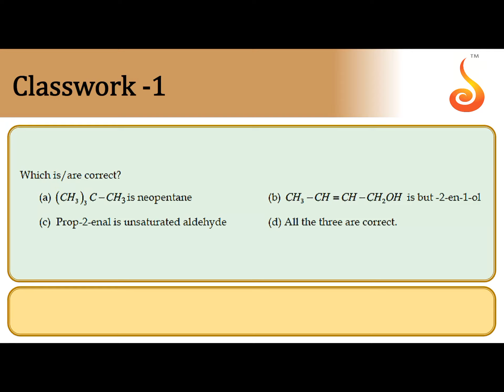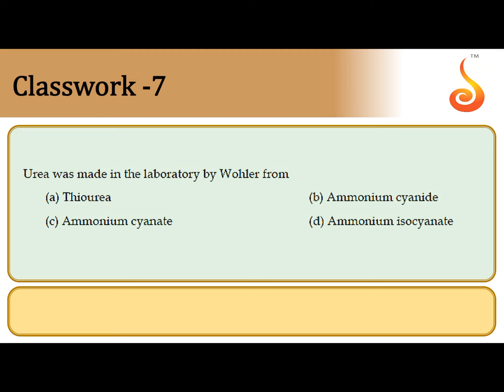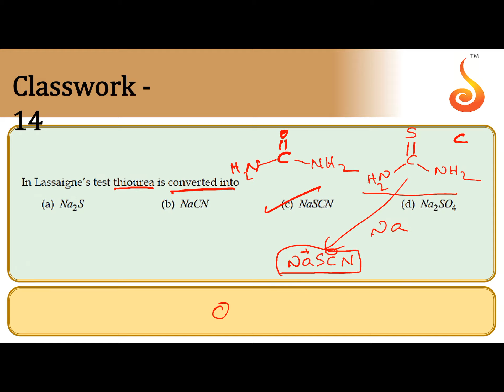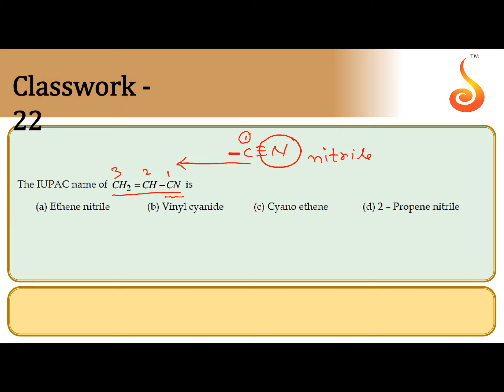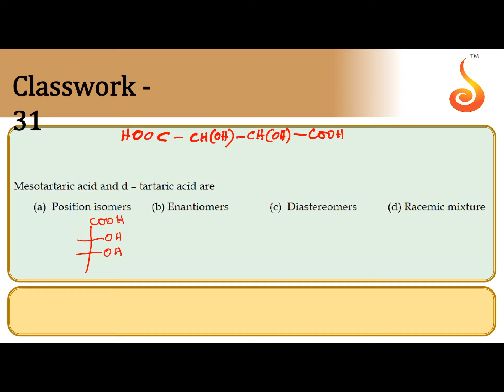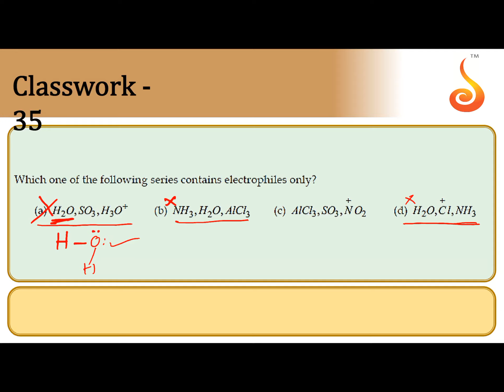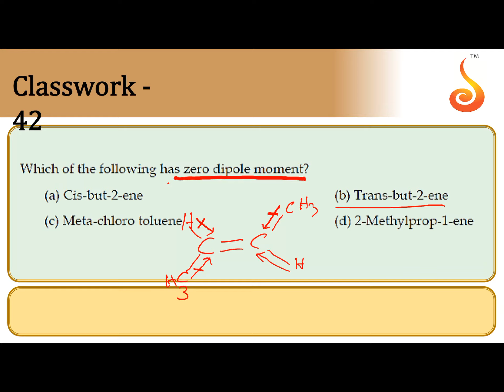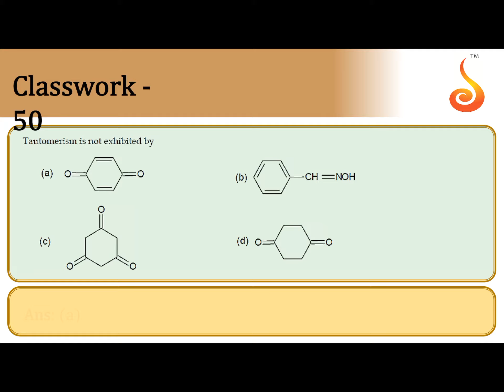Deeksha Online | KCET/EAMCET | Chemistry | Organic Chemistry – Synopsis | 07-04-2020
Welcome to Deeksha Online Classes for KCET/EAMCET! This lecture will cover the Synopsis of the chapter Organic Chemistry – Classification and Isomerism. We are sure you will have an effective learning experience.